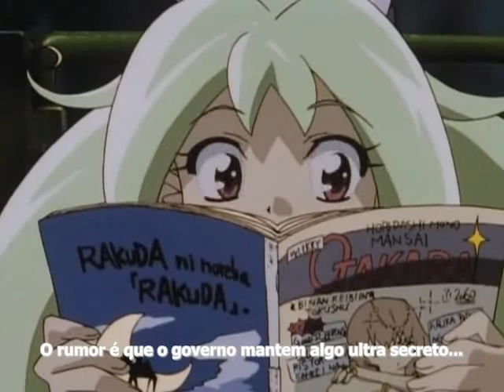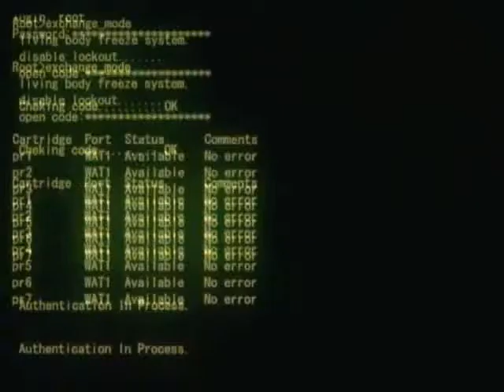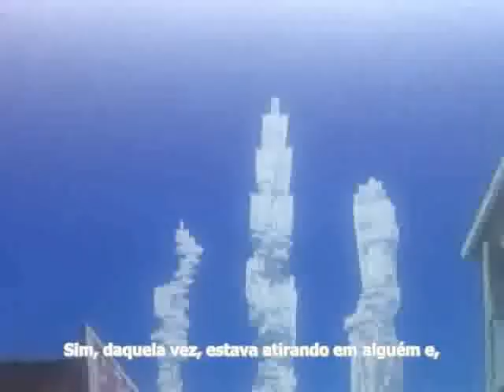Wild Arms A SERIES ANIMES LEGENDADOS (EP01)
querendo da uma tunada no seu pc deixar ele mais rapido acese

tudo para um melhor desempenho da sua maquina em 2022 acese

quer preco justo e produto de primeira entao nao deixa de acesar

O curso conta com 60 aulas, de forma explicativa, sempre no passo à passo

O mercado dos games é um mercado multibilionário com grande demanda de profissionais.
Salário pode chegar a R$ 4.056,35

DESCUBRA COMO FAZER QUALQUER PESSOA CHEGAR AO CLÍMAX APENAS COM SUA VOZ
Usando Padrões Hipnóticos Simples de Aplicar até em uma Conversa Comum preço promocional
Aproveite por tempo limitado

Como estar preparado para atrair mulheres e se comportar perfeitamente diante delas

Temos como objeto desmistificar o tantra, quebrando a crença de que a massagem tântrica é apenas sexo

Neste livro, iremos identificar os componentes eletrônicos mais importantes em geral

O MELHOR SISTEMA DE TREINAMENTO DO BRASIL PARA AMADORES SE TORNAREM PROFISSIONAIS DE VENDAS

Aumente sua Imunidade Hoje acese hoje mesmo e confira o resultado
Imunidade é o nome que damos à capacidade do organismo de se defender de invasores

O Desemprego está te Preocupando? Conquiste uma vaga de emprego em até 30 dias

conhecimento mais profudo de quem tem interesse por esse mercado lucrativo e tecnologico

intuito de abrir a visão dos alunos referente aos tipos de investimento existentes no mercado da renda fixa